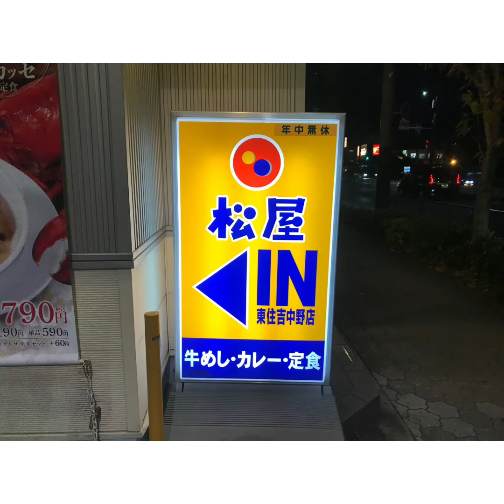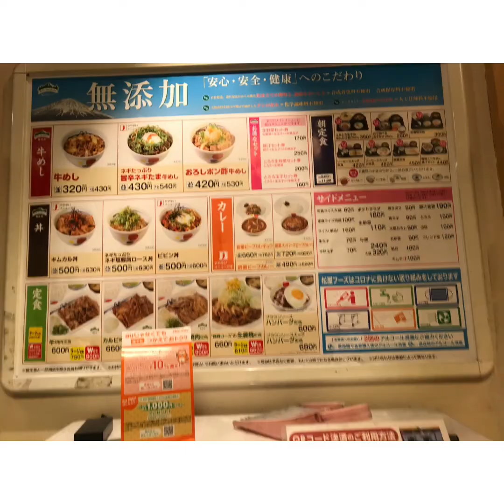【松屋】牛めし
松屋 東住吉中野店で牛めし食べたくなったので寄り道牛めし美味しい味噌付きで値段もお安い😊😊